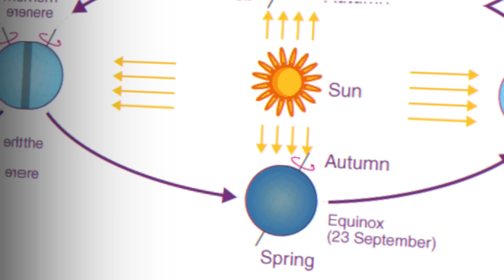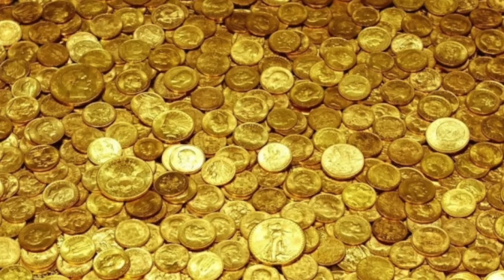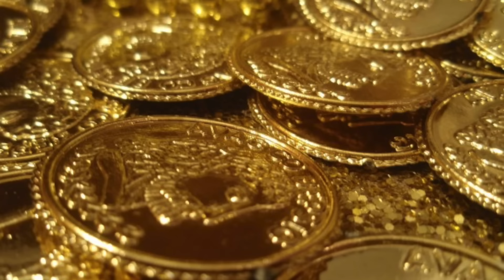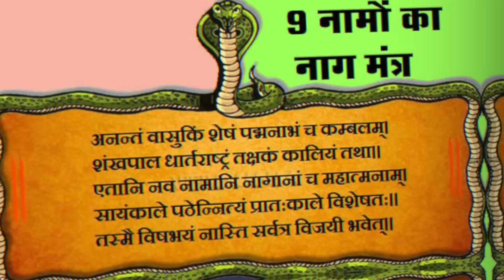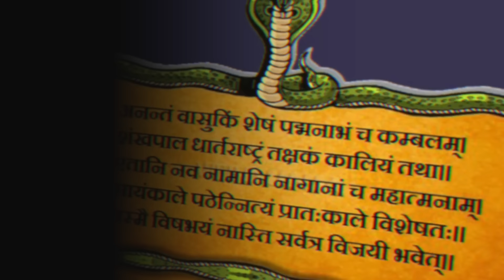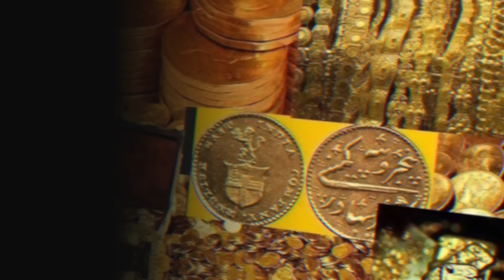ഇതുവരെ ആർക്കും അറിയാത്ത രഹസ്യം 😱 | Padmanabhaswamy Temple Mystery | Wiki Vox Malayalam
1 Like = 1❤️
1 Sub = Million of ❤️